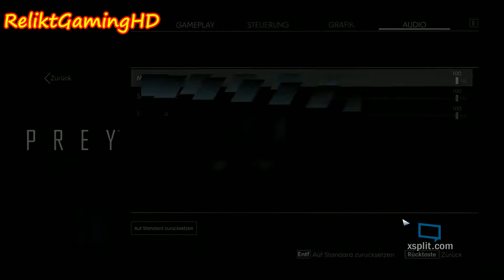Prey (2017) @ Zotac GTX 970 (UltraSettings) [Full HD] [1080p] prey #2017 zotac gtx #970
Hallo liebe Leute, habe hier ein Gameplay für euch von dem Spiel Prey, was im Jahre 2017 in einer Neuauflange in Deutschland erschienen ist. Und zwar habe ich das ganze auf einer "GTX 970" von "Zotac" getestet mit "Ultra-Einstellungen".

Wünsche euch nun Viel Spaß mit diesem Video.
Mit freundlichem Gruß ReliktGamingHD.

"Alle Rechte gehen an "Arkane Studios" "